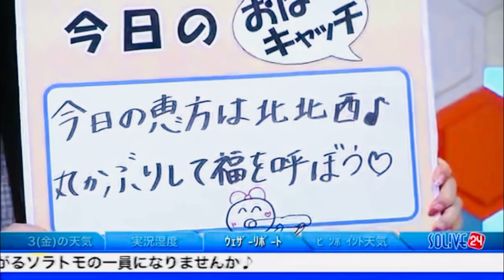恵方巻きと言えば！【ウェザーニュースlive】